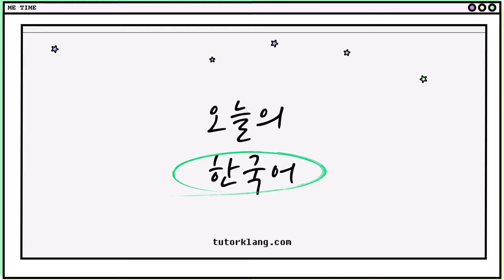오늘의 한국어#17 너무 매워요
오늘의 한국어 한 문장은
"너무 매워요" 입니다.
매일 한 문장씩 같이 따라 읽어요~